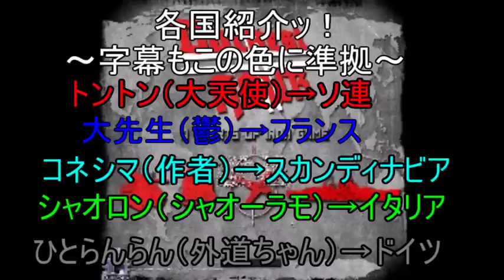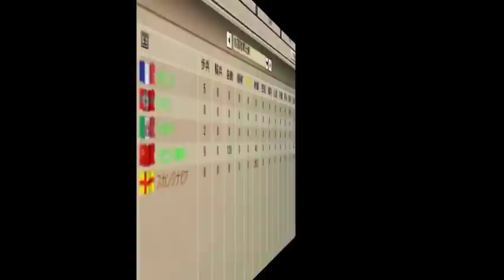知りあいたちと本気で戦略ゲーやってみたpart17